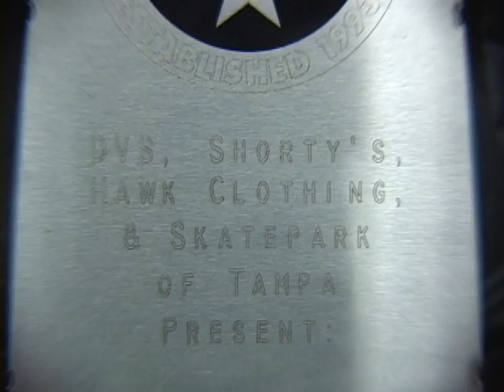VINTAGE SCUTV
skate park of tampa Back whenever